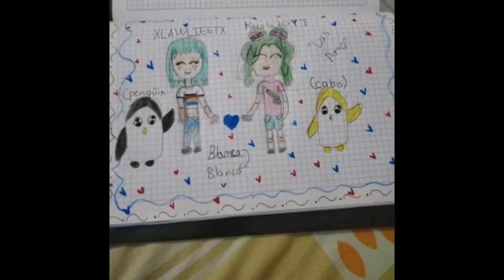SI ADIVINAS LA PALABRA TE LO COMPRO EN ADOPT ME (ME QUEDO POBRE) *RETO*- ROBLOX